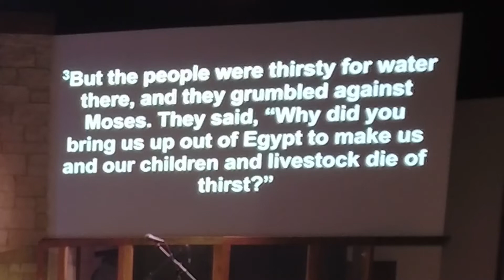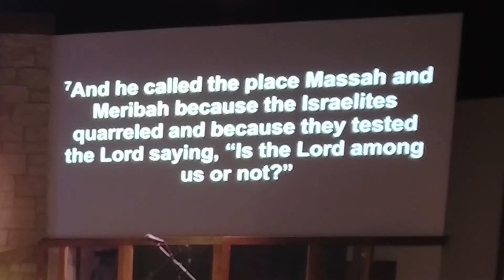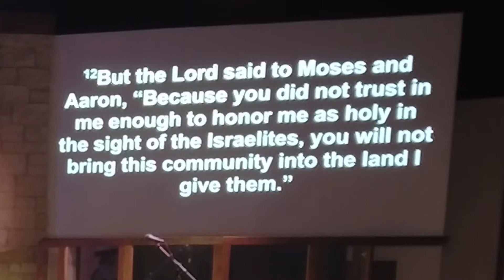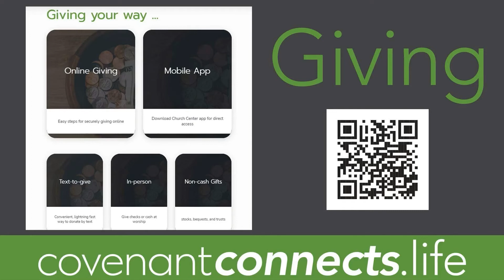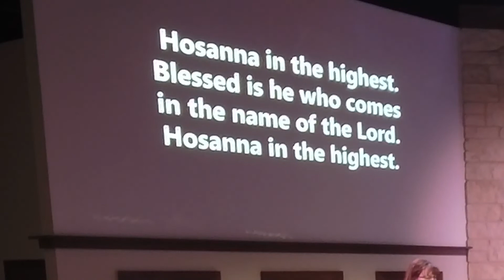Complete worship from September 25, 2022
Full live worship from 10:30a. "Choices: Moses"